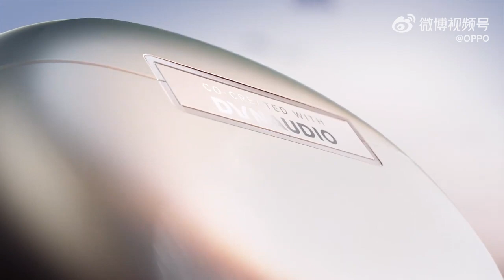OPPO Enco X2 The new golden fleeting version | OPPO NEW EARPHONE | TWS